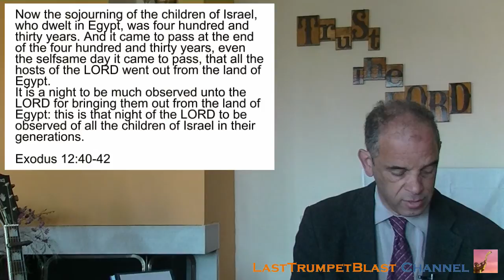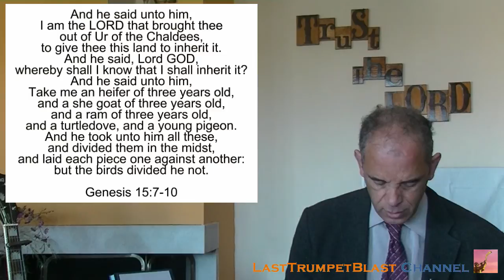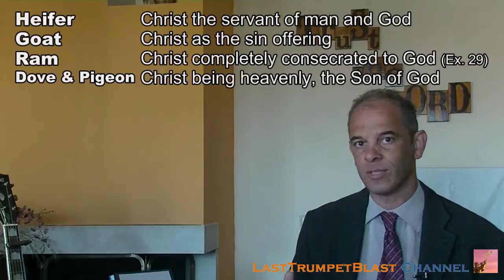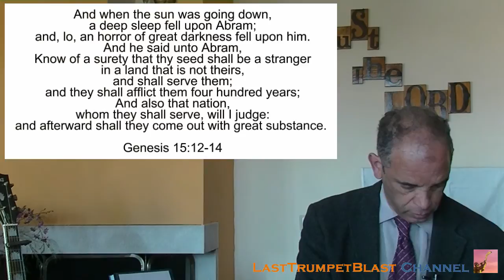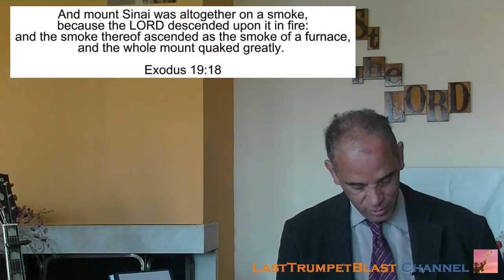The Self-Same Day - Passover of Old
At Passover Jesus fulfilled the old covenant and sealed the new covenant. In this video we will look at the establishment of the Old Covenant that God made with Abraham. We will discover the stunning parallel with that Passover on which Jesus died on the cross. Events, location date and time are perfectly synchronous.

Reference links:
02:16 Passover
15:51 Priestly Garments - Part 1
28:14 He is risen - First Fruits